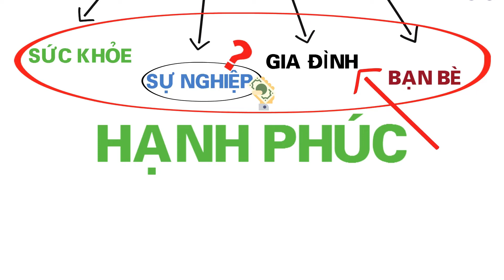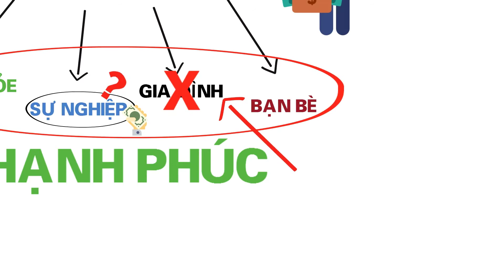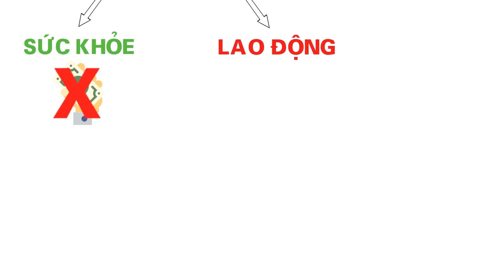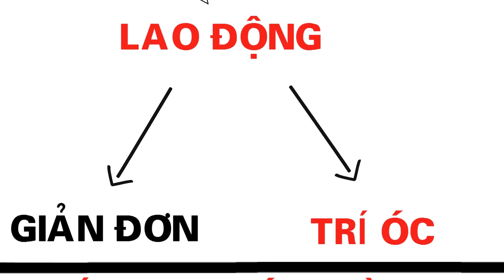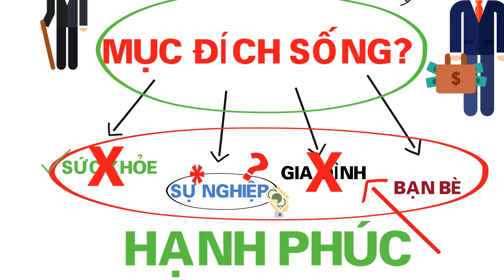F186 - Tiền là gì? - Mục đích của cuộc sống là gì? | Bài học Cuộc sống - My Life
Đã bao giờ bạn tự hỏi tiền là gì? Nó là công cụ hay là phương tiện của chúng ta? Hay đã bao giờ bạn tự hỏi mục đích cuối cùng của cuộc đời là gì? Vậy trong video này chúng ta sẽ cùng nhau đi tìm hiểu về những vấn đề xoay quanh chữ tiền.

✔️ Lâu lâu sẽ có video liên quan đến bài học cuộc sống nhé.